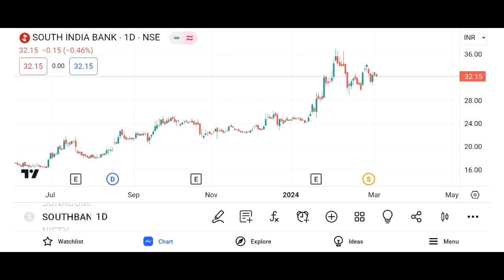south indian bank share latest news, south bank share latest news